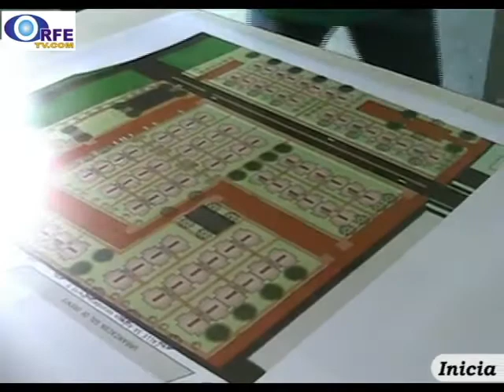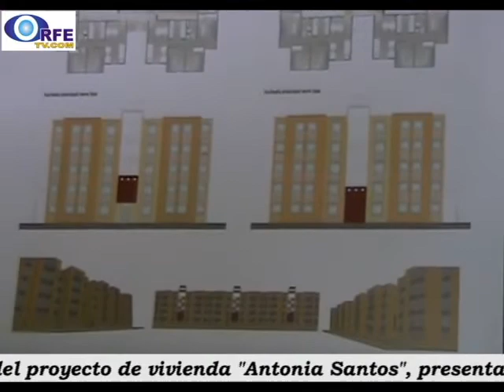01 Inicia la construcción de los 792 apartamentos del proyecto de vivienda "Antonia Santos"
"Es un esfuerzo que este viernes se fructifica con el inicio de la ejecución de la obra de las 792 soluciones de vivienda para los pobres, más pobres de Tunja. Estamos cumpliéndoles a las familias más vulnerables de la ciudad", indicó el mandatario de los tunjanos.
La obra se inicia con la presencia del Alcalde, tendrá una inversión cercana a los 29 mil millones de pesos, y se tiene previsto, a mediados de noviembre entregar los primeros apartamentos, que a diferencia de otras ciudades del país, Tunja se compromete a adjudicarlos con todos sus acabados.
Nota realizada por ORFETV emitida en "MUY BUENAS TARDES" y